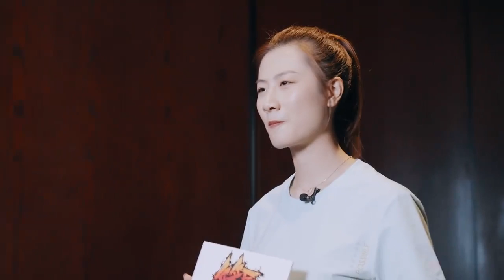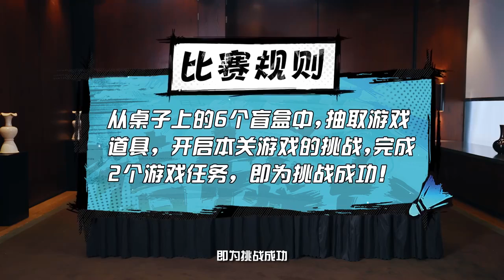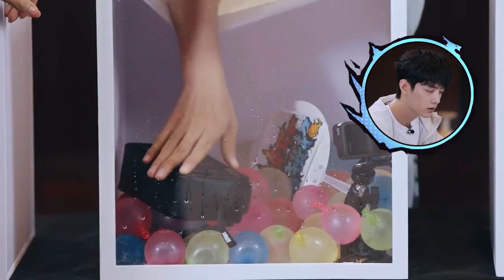[ENG SUB] Xiao Zhan with Ding Ning in Li-Ning Ping Pong Challenge